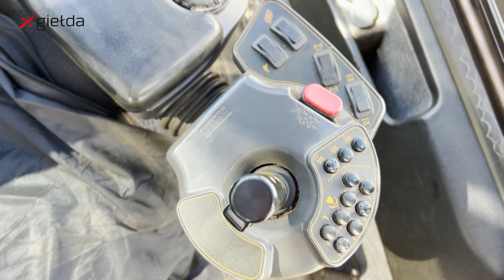Forwarder Ponsse Elk | 2017 | XGIEŁDA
Forwarder Ponsse Elk
Rok: 2017
Przebieg: 11 200 mth
Żuraw: K90M+

Filmik nagrany w dniu: 1 września 2022r.
Gdynia, ul. Chwaszczyńska 200